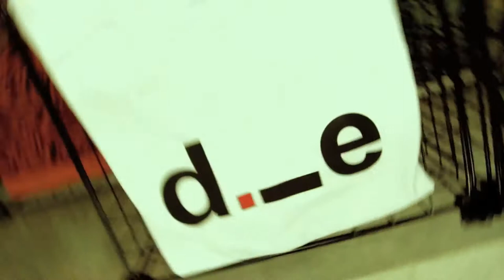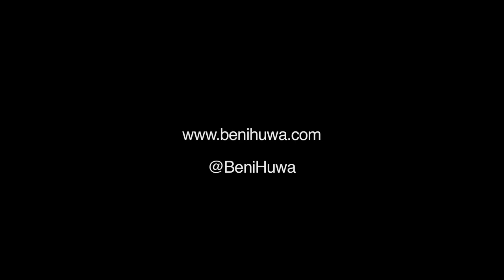Beni Huwa - The Mailbox